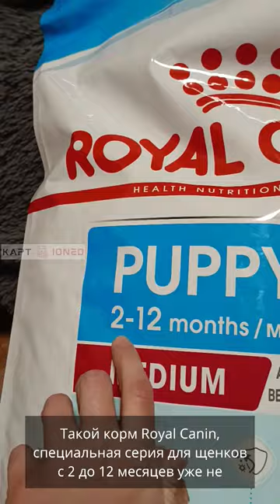Чем кормить щенка? Американский кокер спаниель